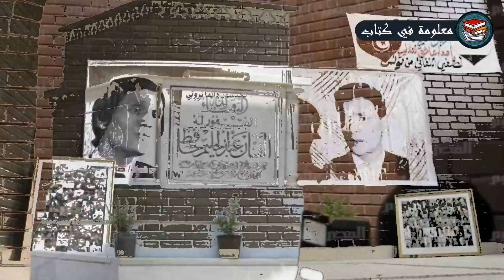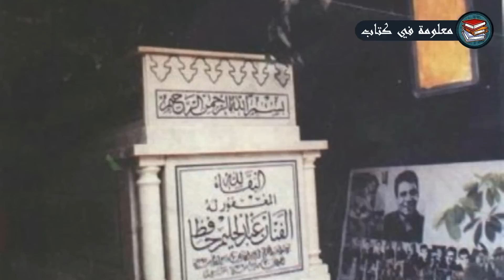لن تصدق ماذا وجدوا بداخل قبر الفنان عبد الحليم حافظ ؟ وجدوا مفاجأة مذهلة !!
تواصل معنا ولا تتردد عالفيس بوك ؟

وصف الفديو :

كليمات دلاليه :